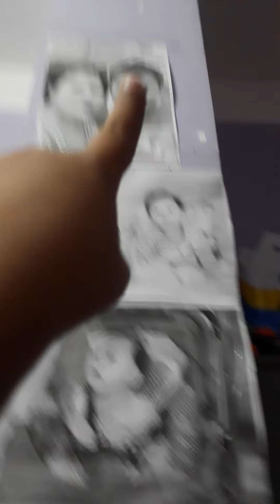My room tour😁😁